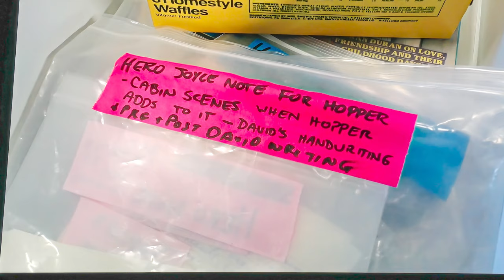Geeked Week 2024: Live Showcase ft. Squid Game, Arcane, One Piece & More | Netflix | A Look Back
A look back at  Geeked Week 2024's  Live Showcase that started at 8pm ET / 5pm PT and  featured sneak peeks, news and surprises from titles like Squid Game, Arcane, One Piece, Avatar: The Last Airbender, Don’t Move, Wednesday, Cobra Kai, Monument Valley 3, Tomb Raider: The Legend of Lara Croft, Devil May Cry and more.